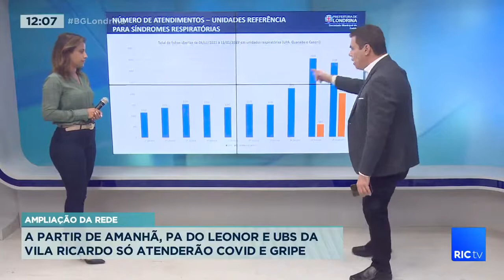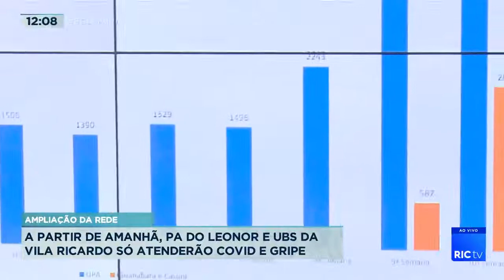A partir de amanhã, Upa do Leonor e ubs da Vila Ricardo só atenderão covid e gripe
​​E hoje de manhã o secretário de saúde, felippe machado, anunciou a abertura de mais dois locais que, a partir das 7h desta quinta-feira, vão passar a atender de forma exclusiva os casos de síndromes respiratórias aqui em Londrina.